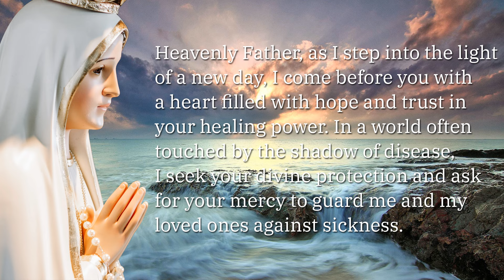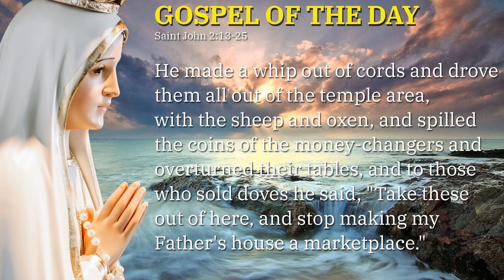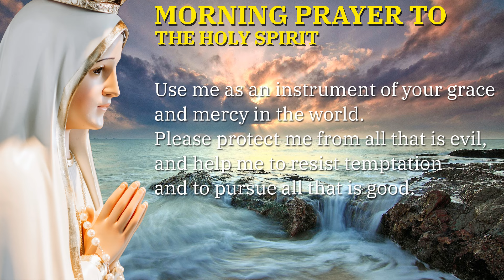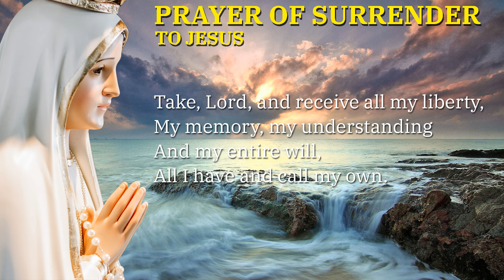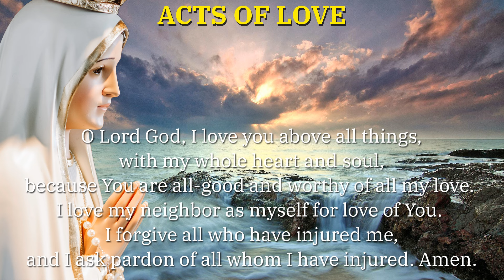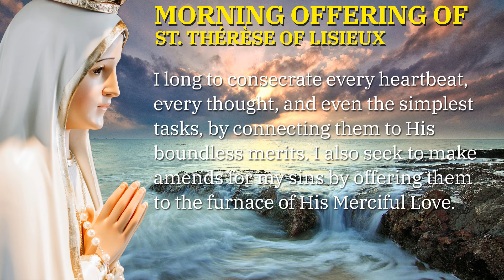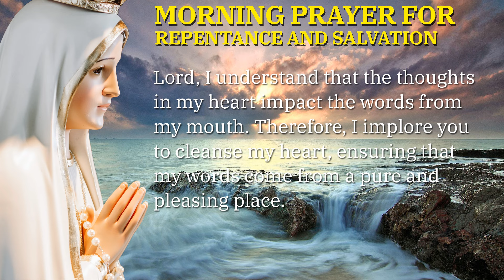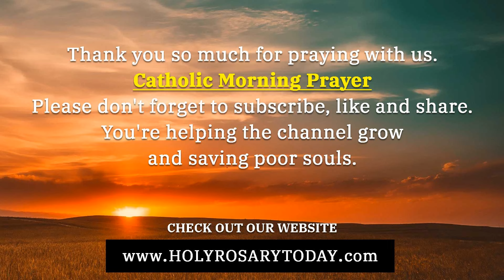CATHOLIC MORNING PRAYERS TO START YOUR DAY 🙏 Sunday, March 3, 2024 🙏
*Chapters*
00:00 - Intro
00:43 - Sign of the Cross
01:33 - Morning Prayer to Start the Day
04:07 - Gospel of the Day - Saint John 2:13-25
05:58 - The Lord's Prayer
06:19 - The Angelus Prayer
08:04 - Morning Prayer to the Holy Spirit
09:49 - Daily Offering to the Immaculate Heart of Mary
10:30 - Prayer of Surrender to Jesus
11:43 - Consecration to the Blessed Virgin Mary
13:59 - Acts of Faith, Hope and Love
16:03 - St Michael the Archangel Prayer
17:05 - Morning Offering to Saint Joseph (Feast day March 19)
18:10 - Morning Offering of St. Thérèse of Lisieux
19:04 - Prayers for Divine Provision
22:00 - Morning Prayer for Repentance and Salvation
23:34 - Prayer to Our Lady of the Annunciation (Feast day March 25)
24:45 - Outro